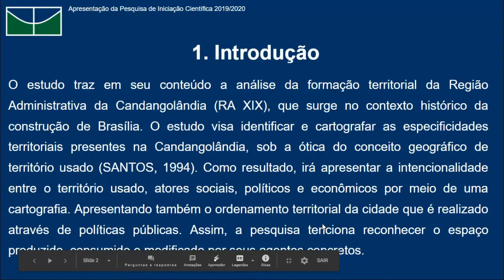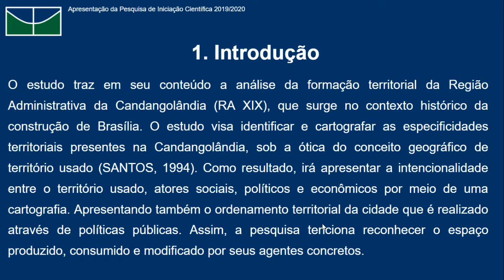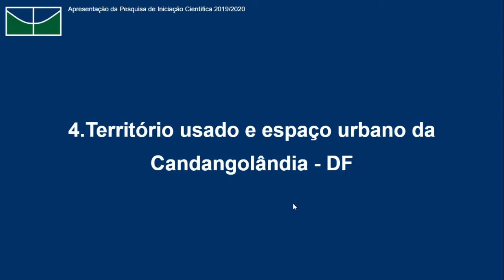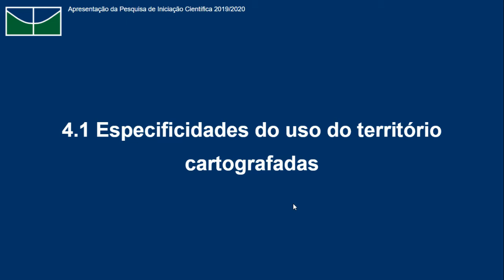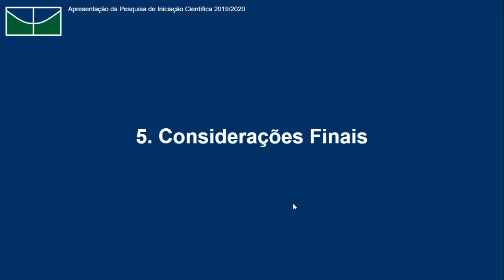(U1314) Território usado e urbanização da Candangolândia, DF.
"Autor: Julie Kelly Araujo da Silva
Orientador: Everaldo Batista da Costa
Colaboradores:
Palavras-Chaves: território usado; ordenamento territorial; urbanização do Distrito Federal; Candangolândia.